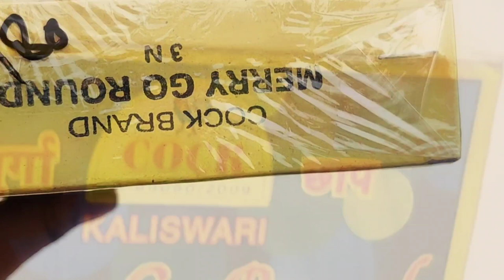MERRY GO ROUND SKY SHOT TESTING COCK BEAND CEACKER | BEST SKY SHOT TESTING | DIWALI CEACKERS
YT LALIT GAUTAM
YT LalitGautam